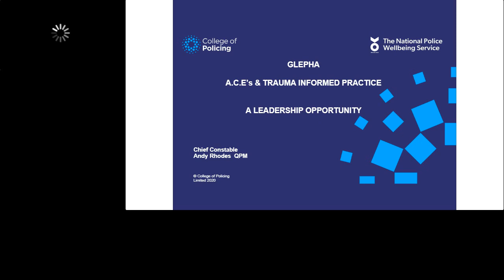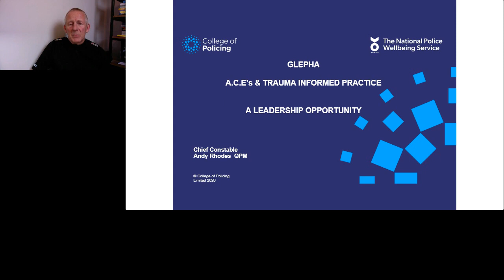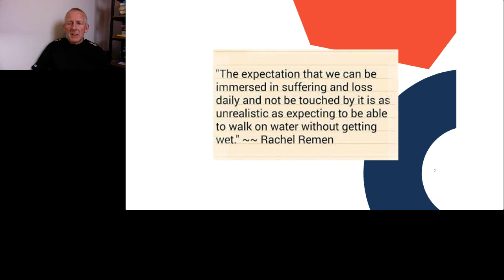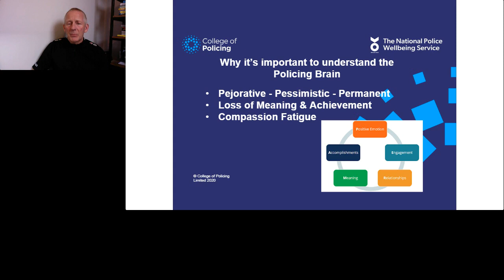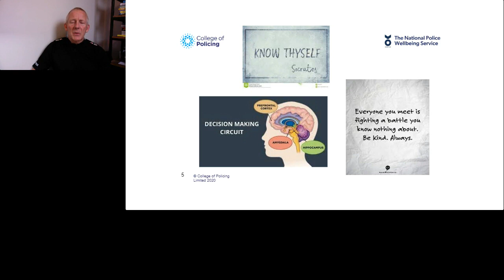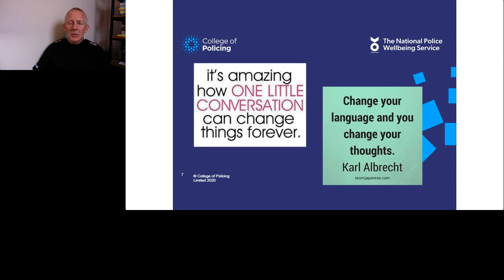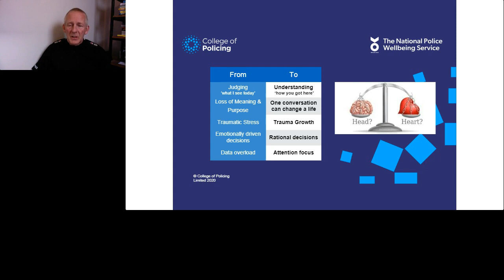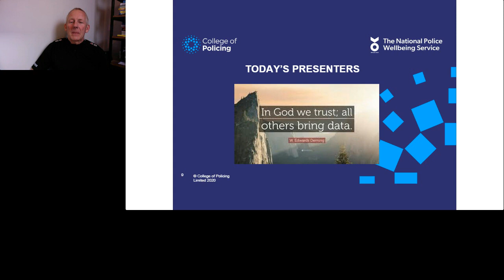CC Andy Rhodes LEPH Presentation